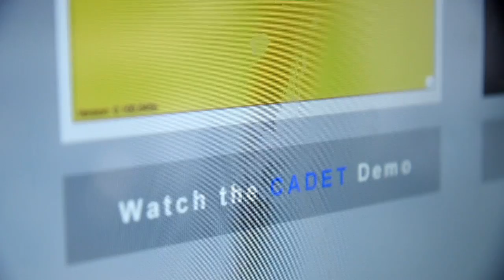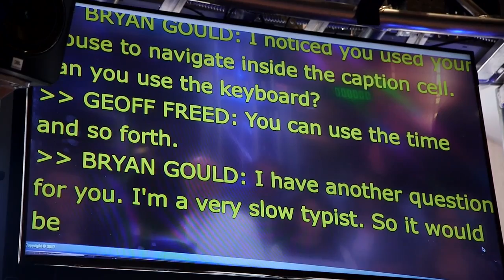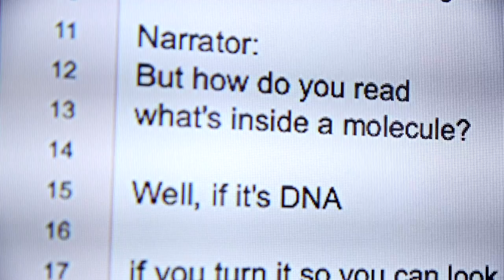CADET Launch Event @ WGBH Studio at the BPL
The National Center for Accessible Media and WGBH (NCAM)  debuted CADET, the Caption And Description Editing Tool, to the public at a free event at the WGBH Studio at the Boston Public Library in Copley Square on Thursday, May 11, 2017 at 2pm.

The event featured a live demonstration, Q&A with the experts who built the tool, and conversation with the content creators and caption users for whom it was intended. The new tool, funded in part by a grant from Massachusetts Attorney General Maura Healey’s Office, allows users to affordably produce high-quality caption files that are compatible with any media player that supports the display of captions and any web browser.

Video Credit: Greg Shea